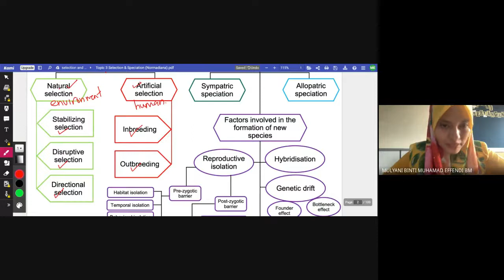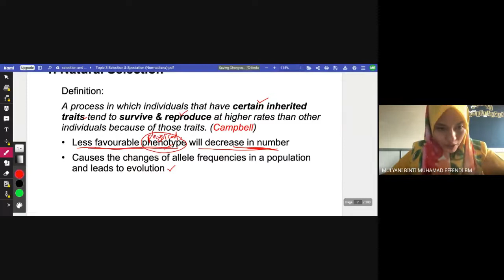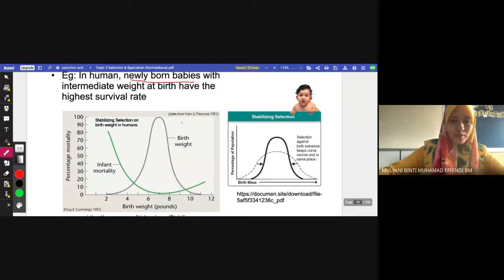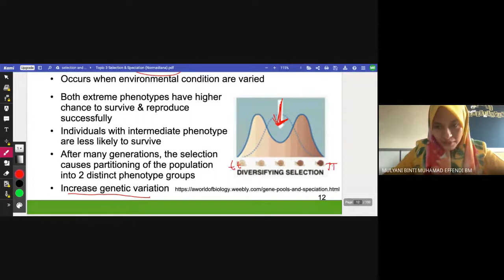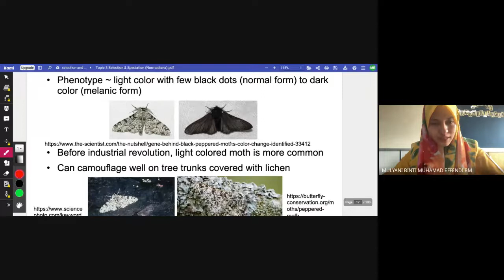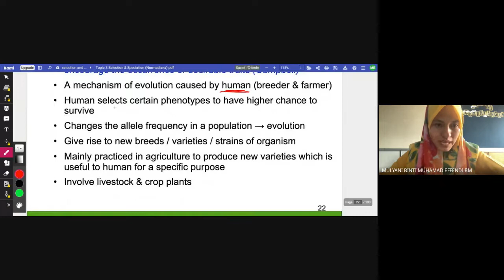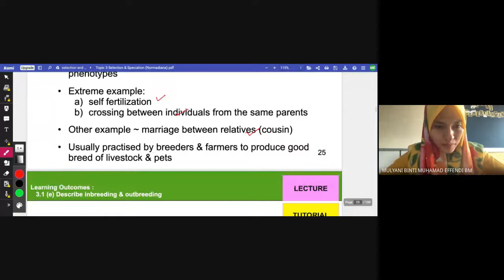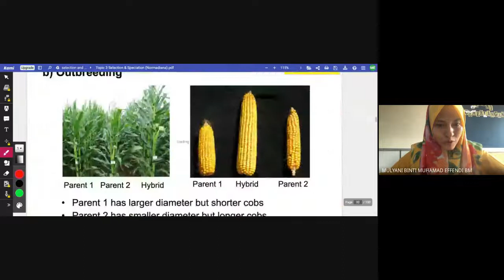lecture C3 selection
recorded video of C3 selection